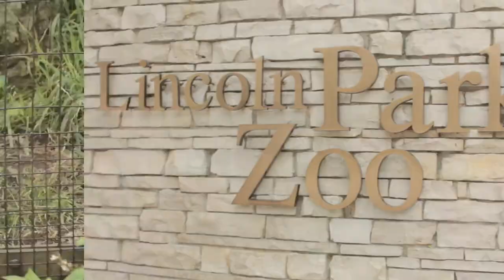BPC Presents "Tim's Day At The Zoo"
Who's really in the cage?

starring Tim Joyce and Avery Lee
shot, directed and edited by Bobby Richards
produced by Tommy Reahard, Eric Schinzer and Bobby Richards

BPC 2014